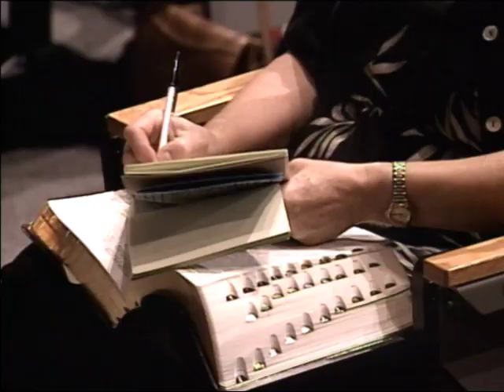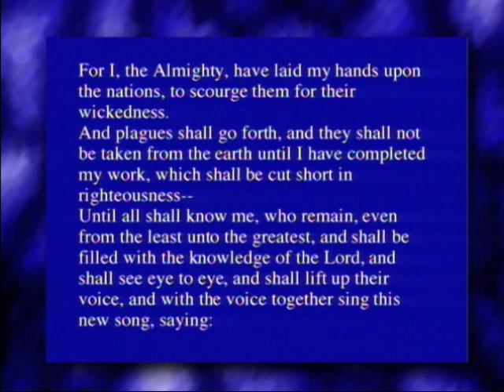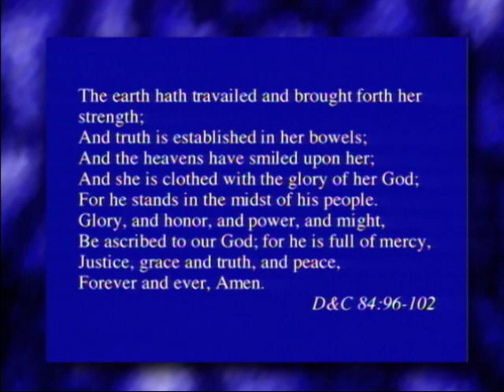Sperry Symposium 1998 - Richard D. Draper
27th Annual Sidney B. Sperry Symposium
"The Life and Teachings of John the Beloved"
Richard D. Draper - Department of Ancient Scripture, BYU
"The Apocalyptic Witness of the Messiah"